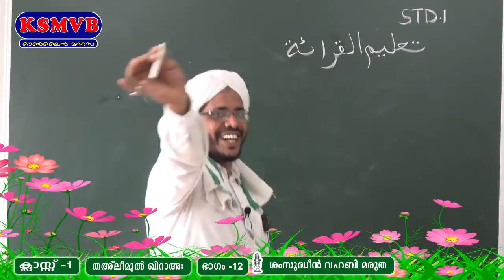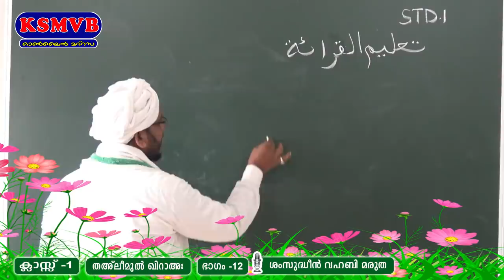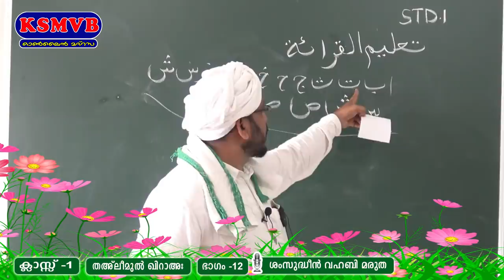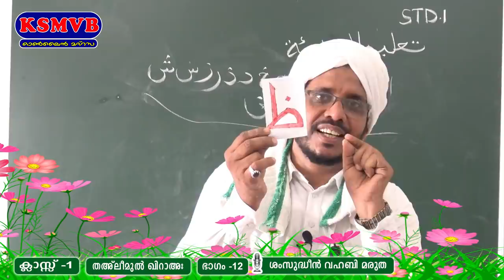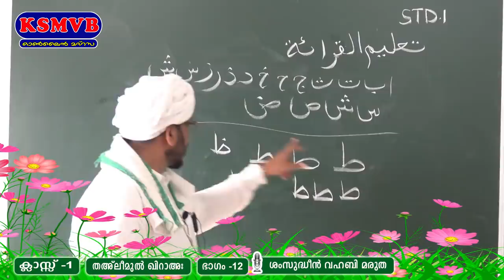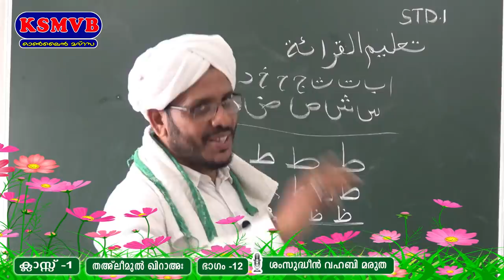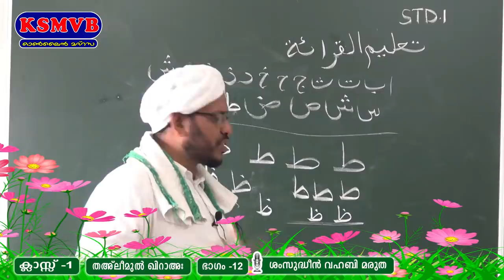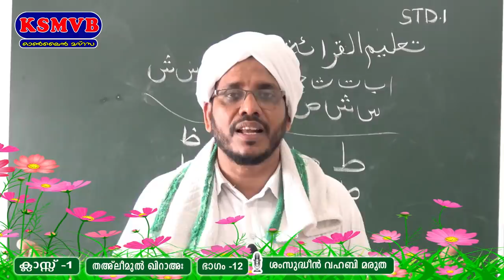സംസ്ഥാന ഓണ്‍ലൈന്‍ മദ്രസ /STD 1/تعليم القرائة - PART 12/ KSMVB /24-6-2021 വ്യാഴം